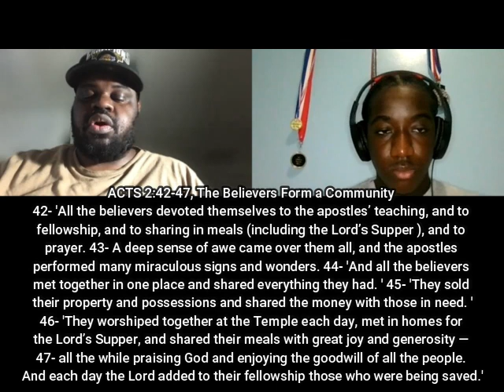Bible Study #57 ACTS 2:42-47, The Believers Form a Community With Bro Nathaniel And Bro Elton |MFYC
In today's bible, we discuss Bible Study #57 ACTS 2:42-47, The Believers Form a Community With Bro Nathaniel And Bro Elton.

The Believers Form a Community
42- 'All the believers devoted themselves to the apostles’ teaching, and to fellowship, and to sharing in meals (including the Lord’s Supper ), and to prayer.
43- A deep sense of awe came over them all, and the apostles performed many miraculous signs and wonders.
44- 'And all the believers met together in one place and shared everything they had. '
45- 'They sold their property and possessions and shared the money with those in need. '
46- 'They worshiped together at the Temple each day, met in homes for the Lord’s Supper, and shared their meals with great joy and generosity —
47- all the while praising God and enjoying the goodwill of all the people. And each day the Lord added to their fellowship those who were being saved.'

-Executive Producer: Esron Holder, Bro Nathaniel, And Bro Elton
-Videographer: Esron Holder
-Editor: Esron Holder